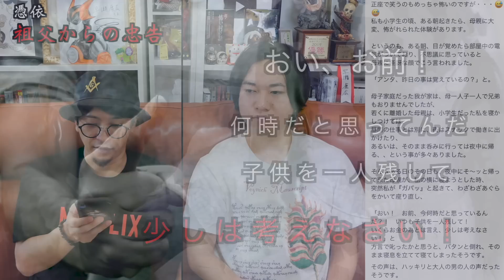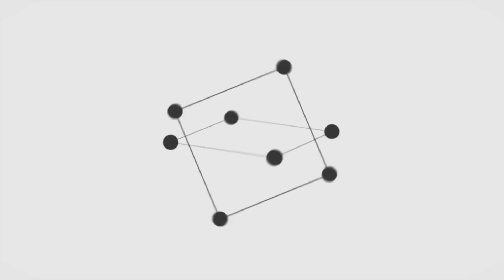【不気味な怪談】『呪われた水槽』『傷つけ続けるかまいたち』【投稿怪談】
今回は、視聴者様からいただきました不思議な怪談！
またかなり変わったお話をいくつかいただきました。
とある水槽を購入して家に置いていたら・・・。
幼少期から長年何者かに知らぬ間に傷つけられている・・・。
少し変わった怪異をお見逃しなく

【都市ボーイズ公式グッズストア】⇒新グッズ発売中